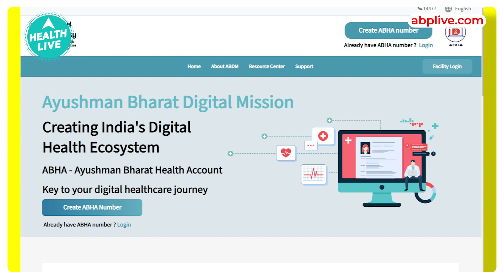UWin- एक नया Vaccination App | Health Live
Universal Immunisation Programme का use होगा to Register and Vaccinate Pregnant Woman. उनका Delivery Outcome record किया जाएगा, हर Newborn delivery के बाद registration किया जाएगा और उनके birth doses और सारे vaccination events को administer किया जाएगा।